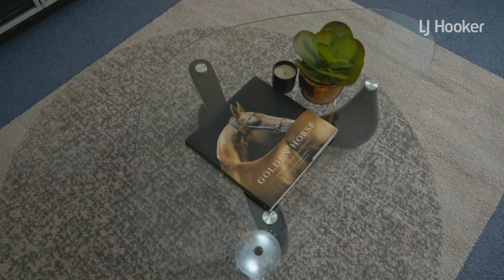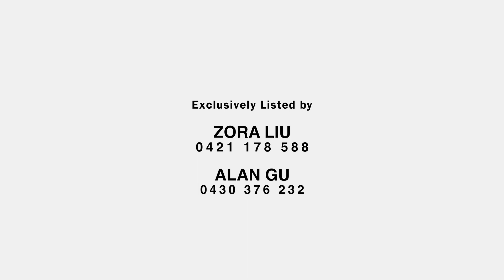28 Langford Street, Eight Mile Plains